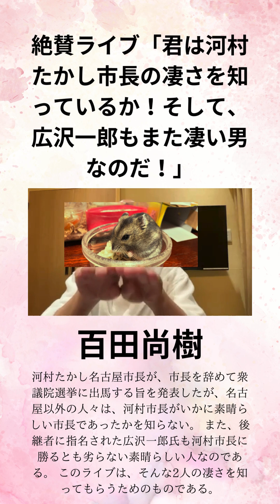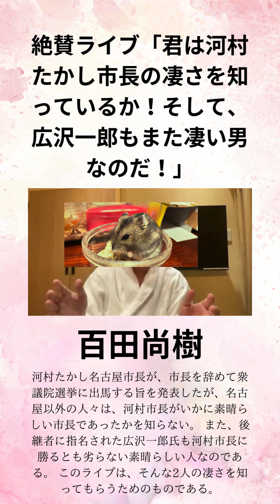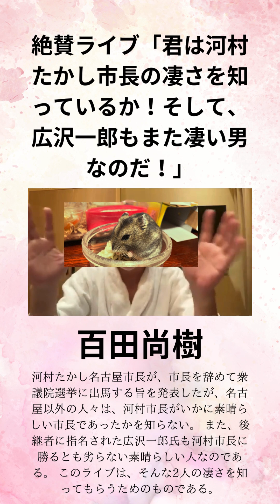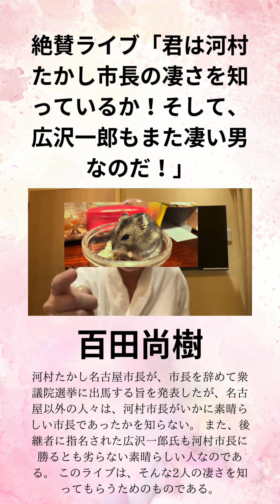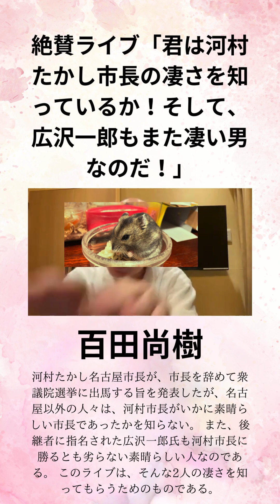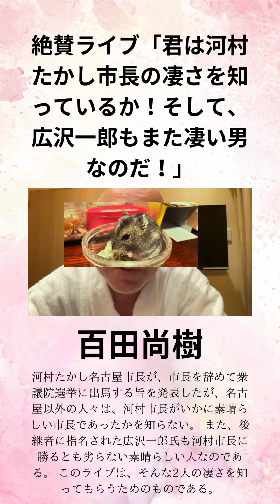百田尚樹の絶賛ライブ「君は河村たかし市長の凄さを知っているか！そして、広沢一郎もまた凄い男なのだ！」